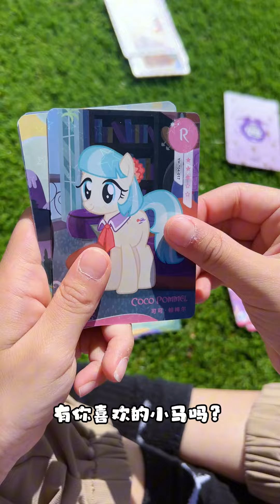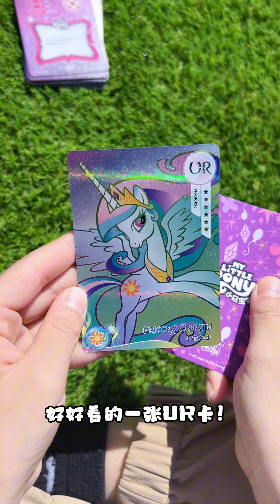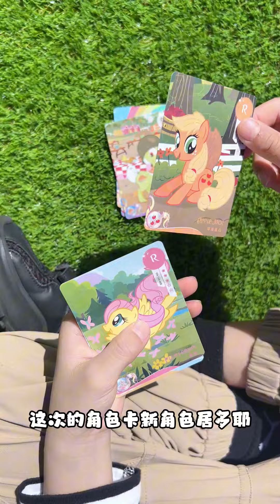咋抽卡抽魔怔了？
请不要被我沙雕 搞怪的外表所迷惑，其实我的内在是.